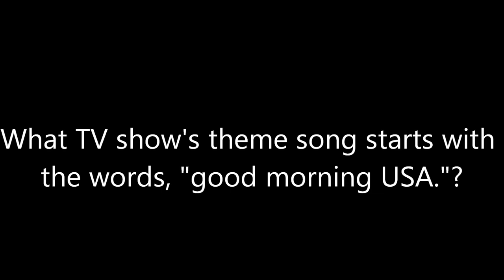"Letter A" Question #85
American Dad!